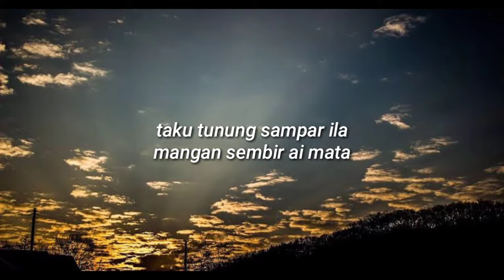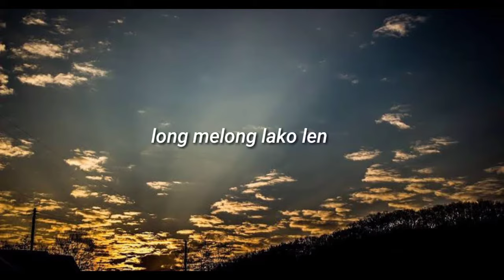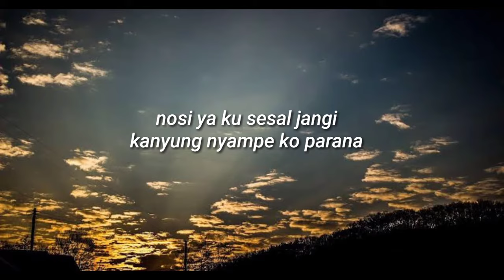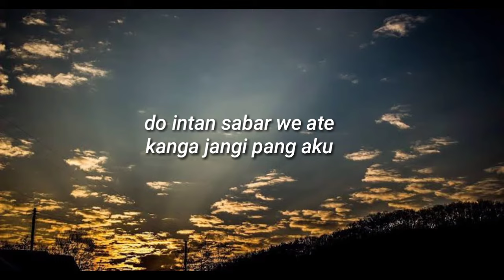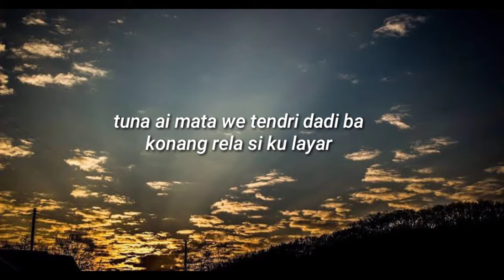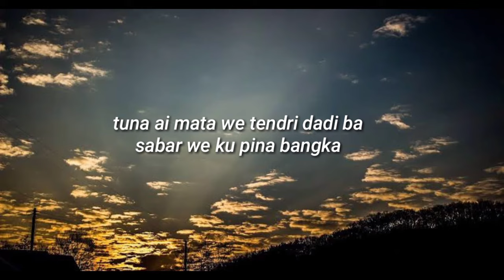lagu sumbawa ( kanga jangi ) lirik